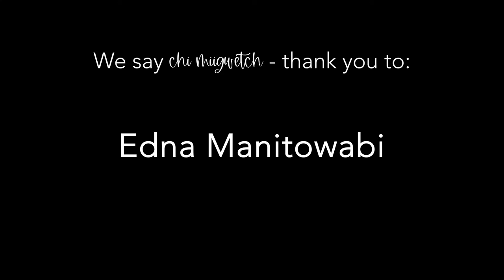Nanabush & the Thunderers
Edna Manitowabi tells the story of how Nanabush met the great and powerful Thunderers!

There are some stories that are only told at certain times of the year. Nanabush stories are told in the wintertime. Listen to Odawa/Ojibwe Knowledge Keeper, Edna Manitowabi, as she shares stories of Nanabush that she heard as a child.